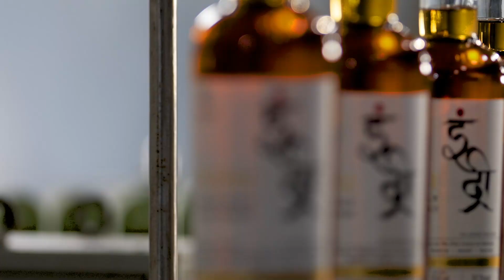Indri-Trini: Introduction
Indri single malt is distilled in Indri, Haryana, near the Himalayan foothills and the Yamuna basin. The distillery at Indri, located off the famous Grand Trunk Road was set up in the year 2012. The distillery is also home to six traditional copper pot stills: designed and made in India, and 40,000 barrels. The whisky making process remains largely unchanged and the same passion will be passed down to the future generations of craftsmen.
Take a look at the intricate and precise processes we have adopted over the years to ensure our products are of the finest quality. Today, we are India's largest independent malt manufacturer and seller of malt spirits.

To know more about India's finest single malt whisky -- Indri Trini.